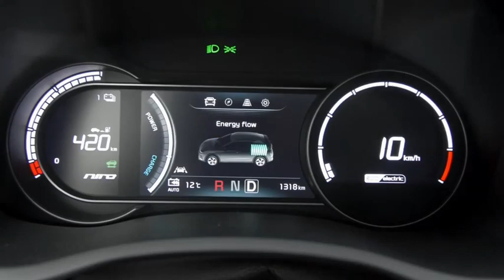Kia e-Niro (Dynamique)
Le Kia e-Niro Electrique conjugue le design d'un crossover compact moderne à un groupe propulseur électrique à batterie.